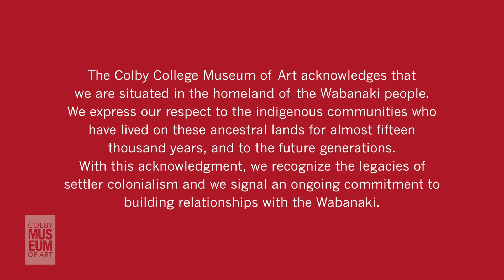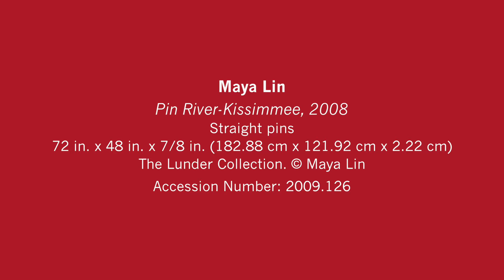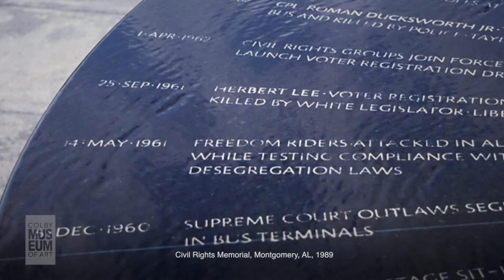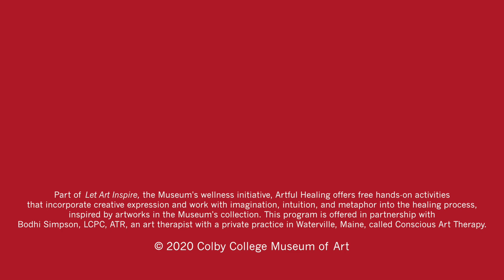Artful Healing: Time to Flow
This Artful Healing program is part of Colby College Museum of Art's wellness initiative, Let Art Inspire, which includes a variety of programs that connect the mind, body, and art in innovative ways. Artful Healing provides an opportunity to practice a series of hands-on activities inspired by artworks in the galleries. Bodhi Simpson, LCPC, ATR, is an art therapist with a private practice in Waterville, Maine, called Conscious Art Therapy.

During this Artful Healing offering, we enter into the state of “flow” through the creative process. We will learn how to open to and experience surrender in order to allow the natural flow of life to propel us forward, rather than needing to force or control. To achieve this, we will engage in our own Creative Flow Painting Meditation.

Would you like to receive more updates on Colby College's Let Art Inspire program? Sign up for our wellness initiative newsletter